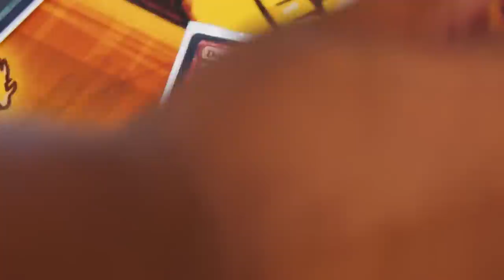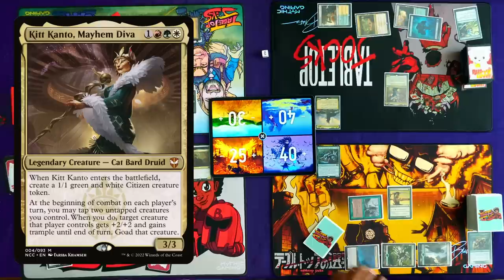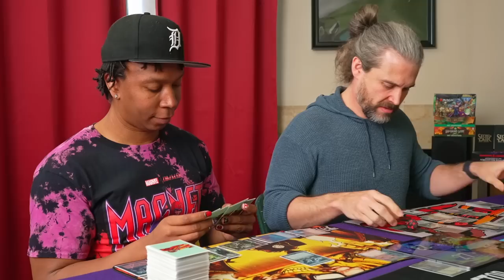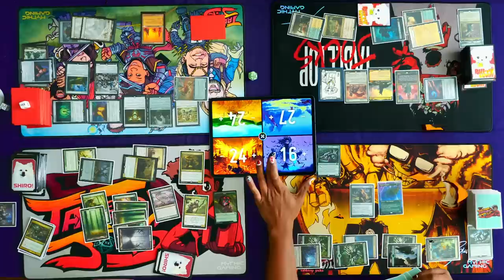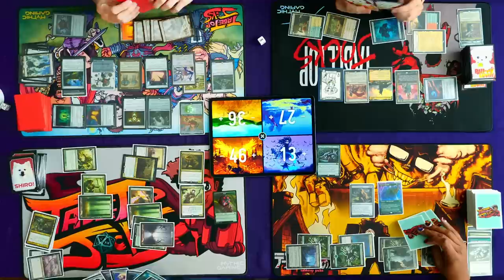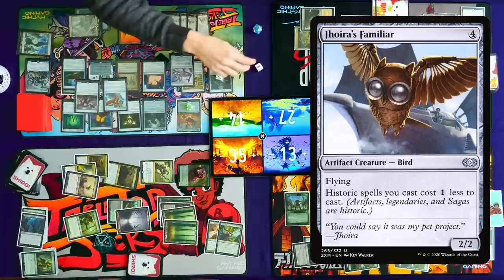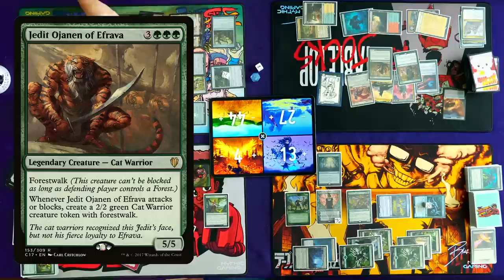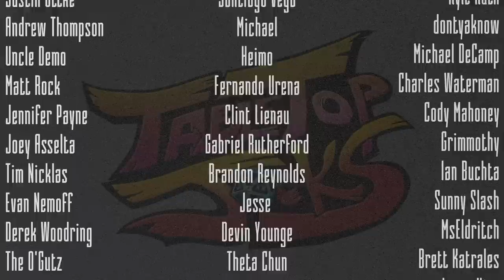Commander Gameplay Brian Kibler vs Olivia Gobert-Hicks vs Dana Fischer vs Blackneto EP 32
Jason Ballantyne